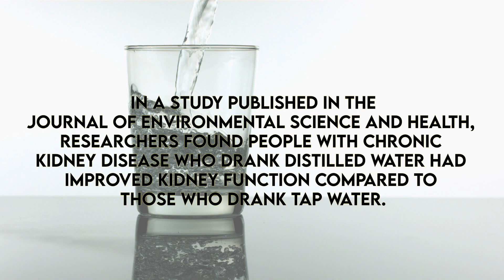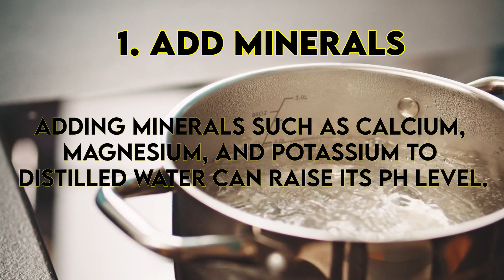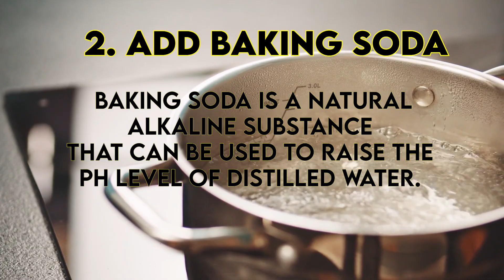The Truth About Drinking Distilled Water: Pros & Cons Revealed - Is It Safe?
In this informative video, we delve into the world of distilled water and examine both its pros and cons. From its purity and lack of minerals to potential health risks and lack of essential elements, we cover it all. With the help of experts, we separate fact from fiction and provide you with all the information you need to make an informed decision about drinking distilled water. Whether you're a health enthusiast or just curious about the topic, this video will answer all your questions and leave you with a deeper understanding of the topic. Don't miss out on this comprehensive guide to the pros and cons of drinking distilled water.

SUGGESTED LINKS:
👉 Water Distiller
👉 pH Tester
👉 Mineral Supplement